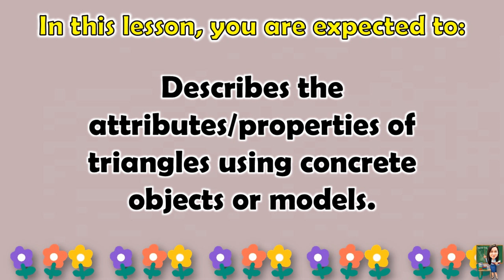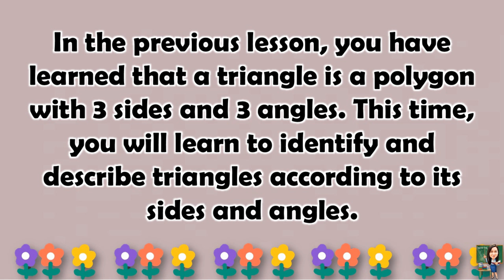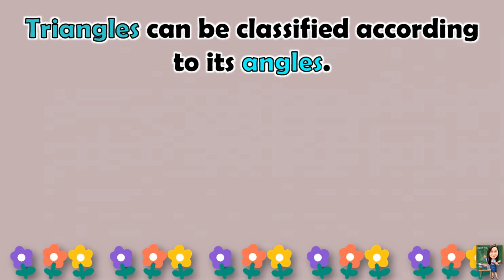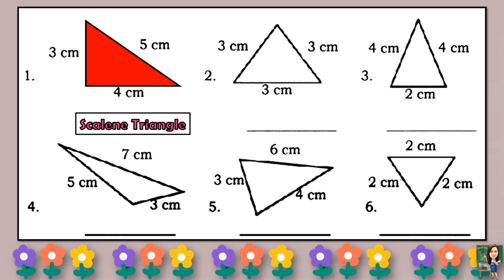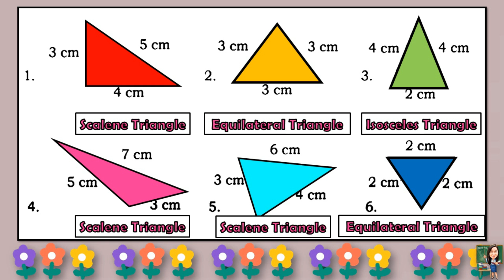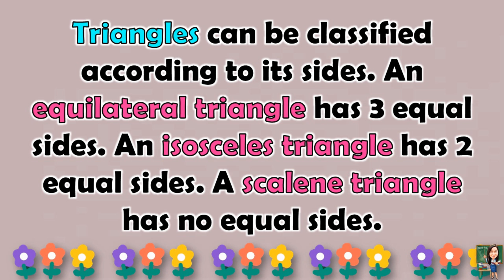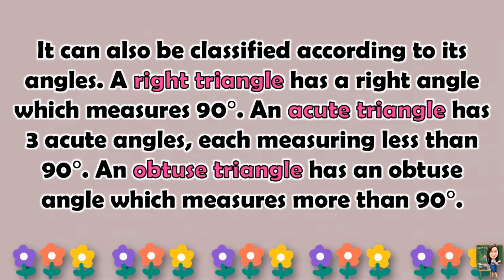MATH 4 || QUARTER 3 WEEK 2 LESSON 2 | IDENTIFYING AND DESCRIBING TRIANGLES | MELC-BASED